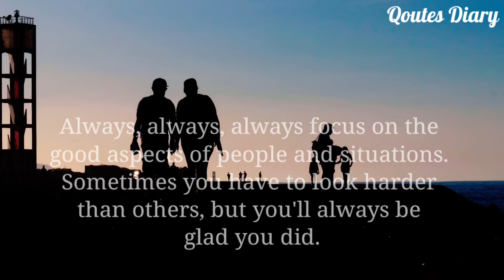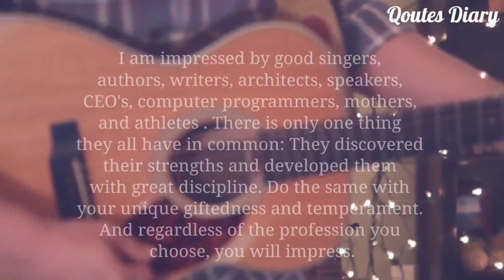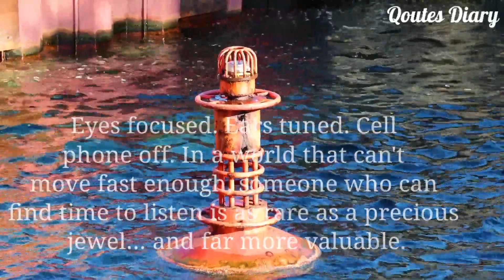15 Surefire Ways to Impress Other people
how to impress crush without taking
vtuber
impress crush on
how to impress a girl
why is my crush trying to impress
impress crush chat
impress crush quotes
julius dein
love
magic tricks
comedy
english vtuber
daily dose of emiru
emiru twitch
emiru
how to make people respect you
how to command respect
how to impress your friend
how to impress your friends